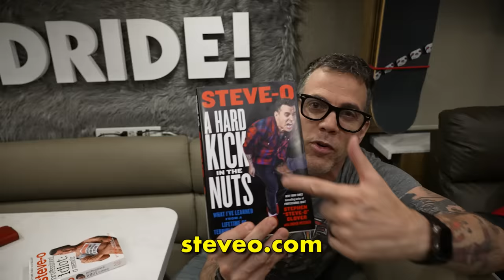TJ Miller and Steve-O Bond Over Nitrous Oxide | Wild Ride! Clips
A clip from Steve-O's Wild Ride! Episode 126 with TJ Miller